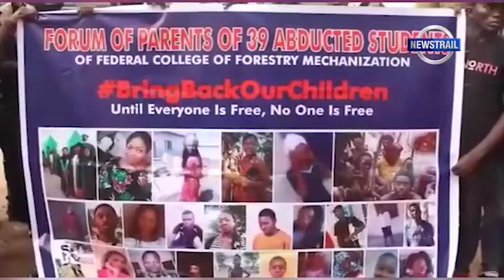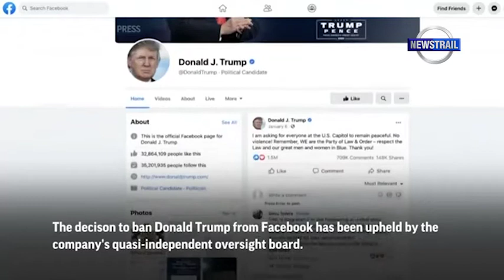ABDUCTED KADUNA COLLEGE STUDENTS REGAIN FREEDOM